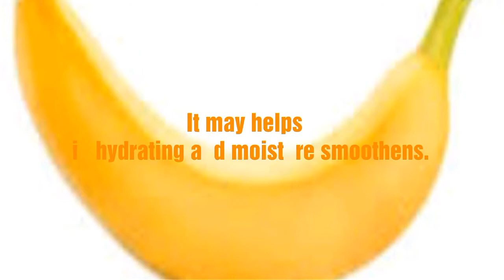Banana Face Mask|DIY|for your all skin types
Welcome to Kitchen Samayal Tips - In this video going to show you. Banana Face Mask for oily skin, dry skin and normal skin.